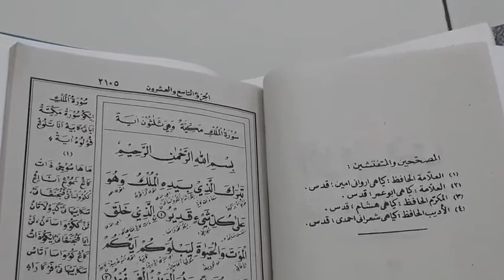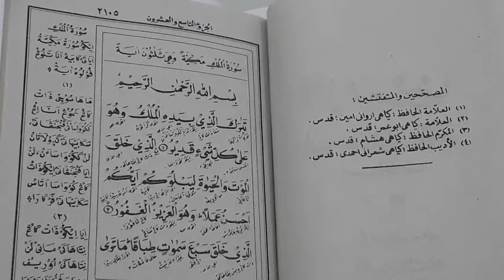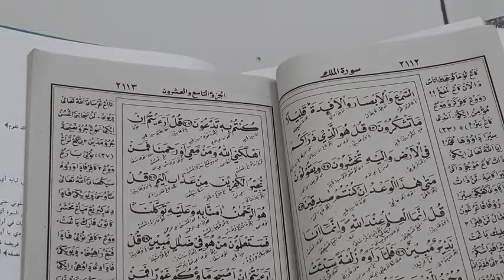Surat almulk santai , tartil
Ngaji selasa kitab Alibriz juz 29